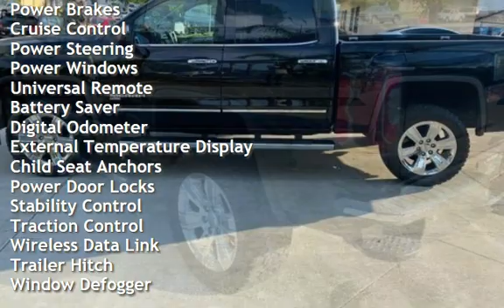2016 GMC Sierra 1500 SLT for sale in Temecula, CA